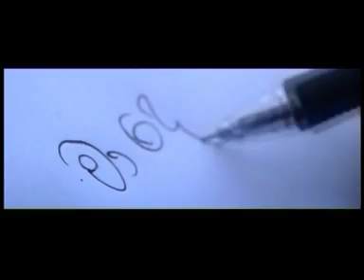Srilanka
Iraj & Rumesh - Hithumathe